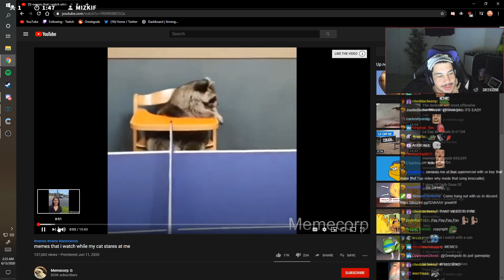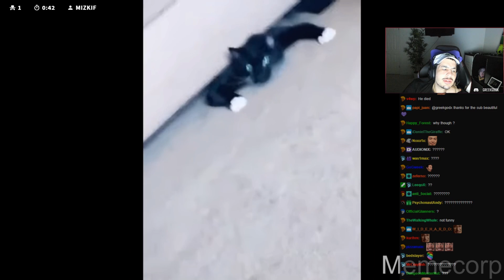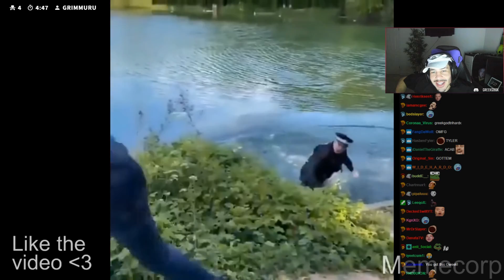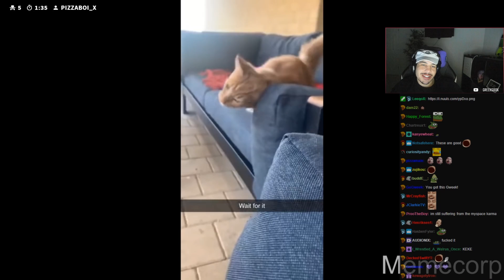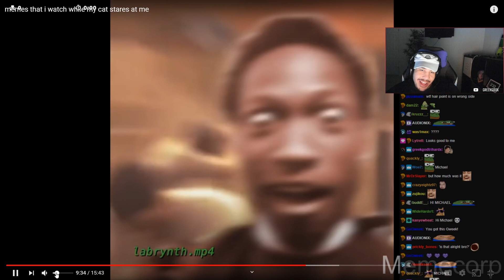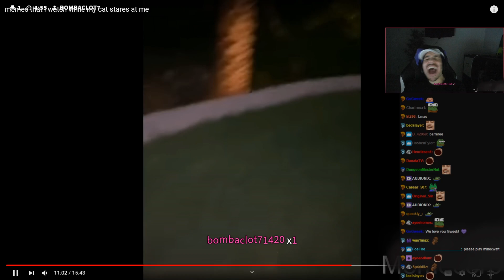Greekgodx Reacts To Quality Memes